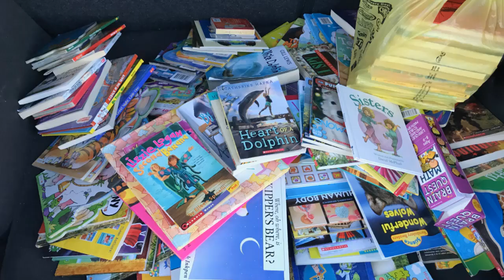Jackson-Milton October 2018 E-Blast